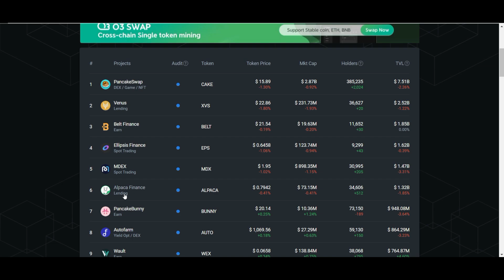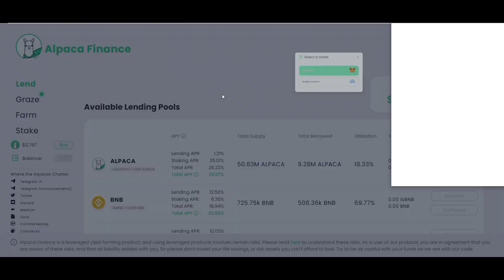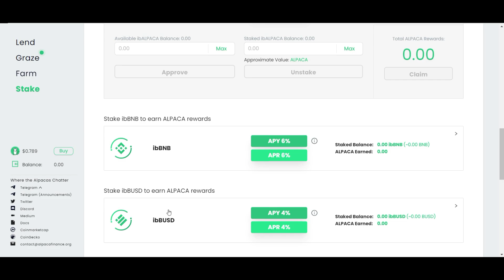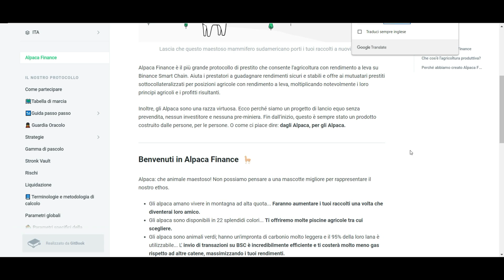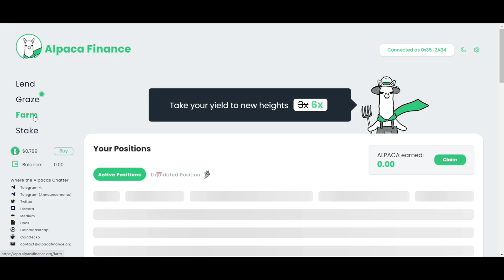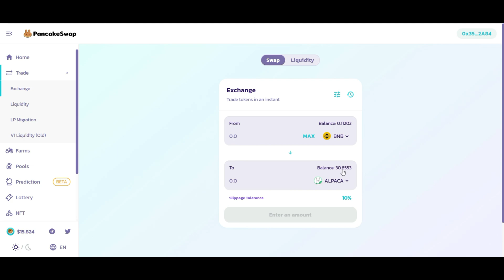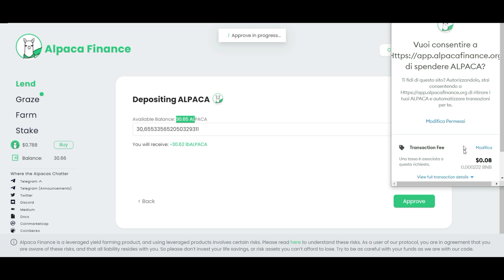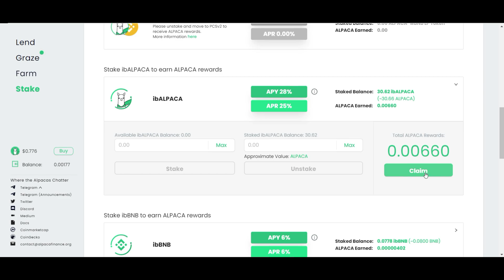Alpaca Finance Tutorial sul Funzionamento - Acquisto e Staking Token Alpaca su Binance Smart Chain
Alpaca Finance è il più grande protocollo di prestito che consente il farming con rendimento a leva su Binance Smart Chain.
Permette anche lo Staking e il Farm

👉eToro: urly.it/3cp1b